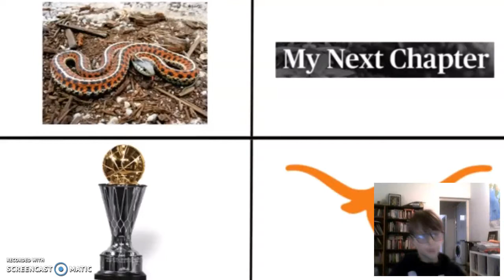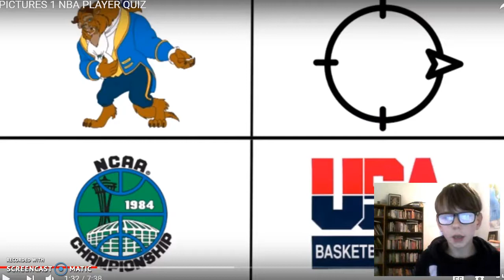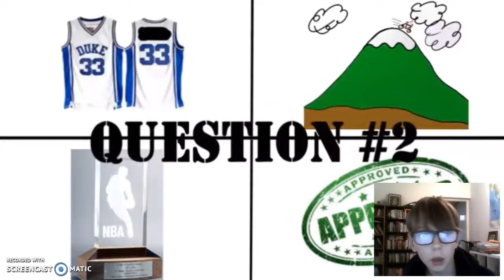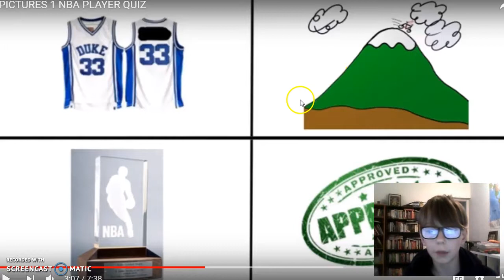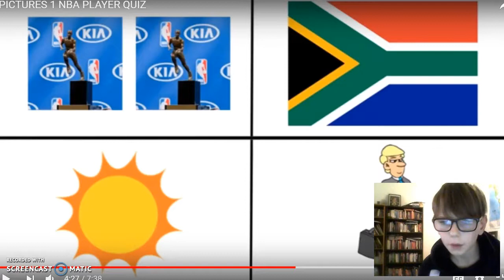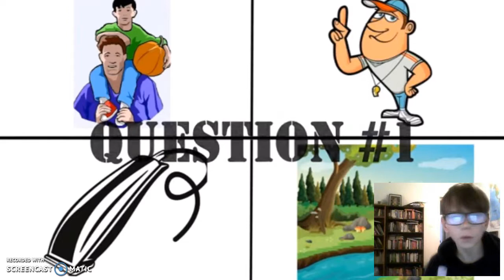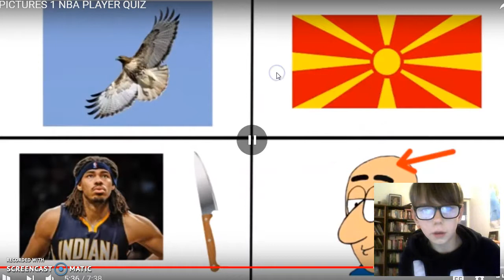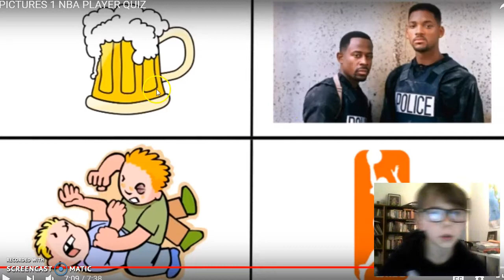4 pictures 1 nba player quiz